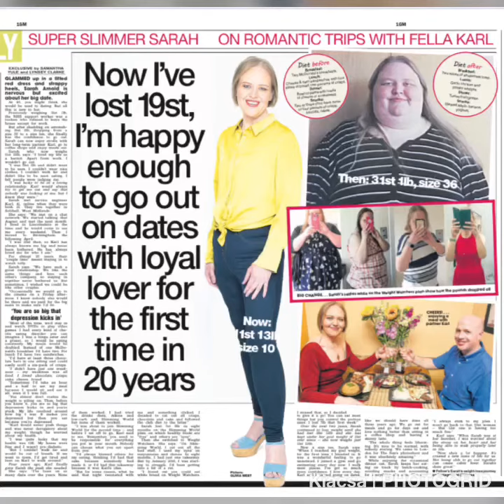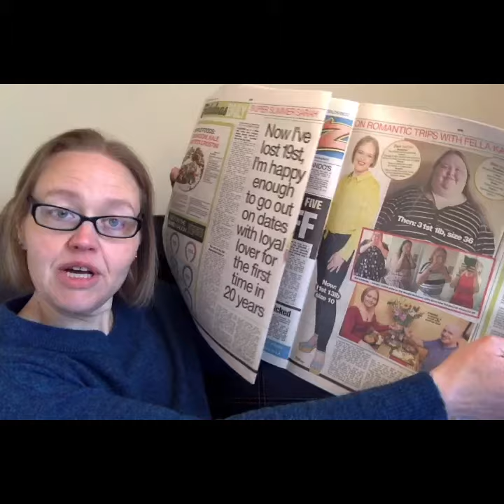My weight loss articles in UK national press.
Featured in The Sun, Mirror online amount others. See link for the articles
I have lost weight on both weight Watchers UK and Slimming World